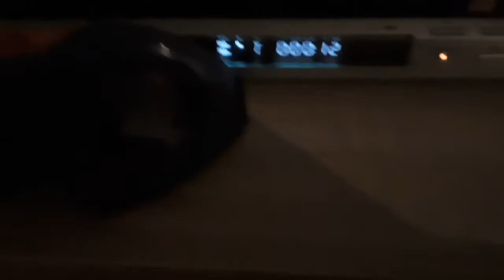I may be young but I have this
I honestly don't know why lol